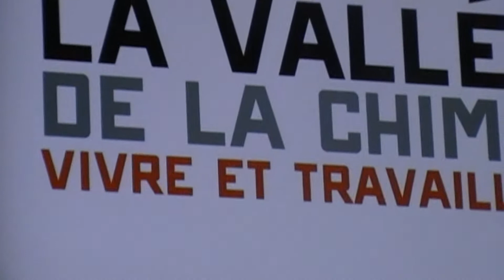Chimie Vivre et travailler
Le rendez-vous de la Vallée de la Chimie 7 novembre 2017 Centre culturel de Feyzin. Un événement du groupe Progrès